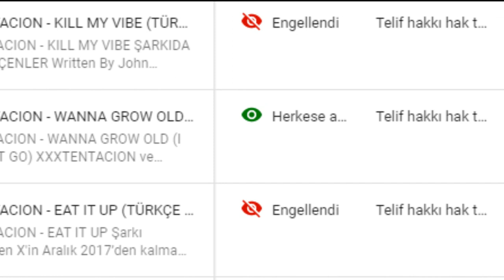BAD VIBES FOREVER - ALBÜM TÜRKÇE ÇEVİRİ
ALBÜM HAKKINDA (Wikipedia)

Bad Vibes Forever, Amerikalı rapçi XXXTentacion'un dördüncü ve son stüdyo albümü. 18 Haziran 2018'deki ölümünden sonra ikinci ölüm sonrası solo albümü ve son albümü. Albüm 6 Aralık 2019'da piyasaya sürüldü ve Lil Wayne Blink-182, Tory Lanez, Stefflon Don, Mavado, Ky-Mani Marley, Rick Ross, Vybz Kartel ve diğer sanatçılarda konuk oldu .

"Royalty", 19 Temmuz 2019'da Bad Vibes Forever'ın ilk single'ı olarak yayınlandı. " Hearteater resmi olarak 22 Ekim 2019'da yayınlandı. Bad Vibes Forever, XXXTentacion'ın önceki albümlerinin başarısıyla eşleşemedi ve Billboard 200'de beşinci sırayı aldı.